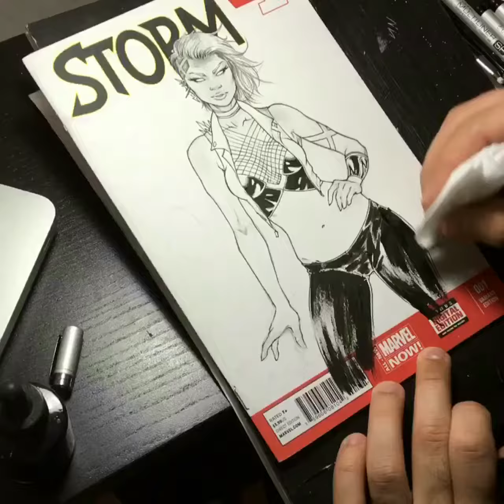IDAN draws Punk Rock Storm from the XMEN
Storm commission on a Blank Sketch Cover
inking with Copic Multiliners and coloring with Copic Markers

Hope you guys enjoy and let me know if you have any specific requests ((:

Let me know with a comment what else you'd like to see in my videos [[:

Thanks for being a viewer [[[: